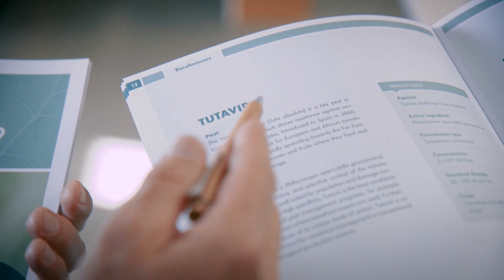Andermatt Biocontrol Group – from a pioneer to a global player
The Andermatt Biocontrol Group has evolved from a pioneer to a global player in the agricultural industry. To learn more about us and our values watch our new video.